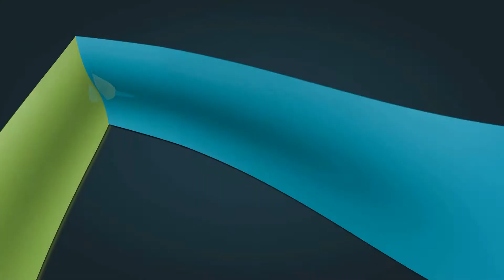Monster Legends - Adventure Map #109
Adventure Map 109.